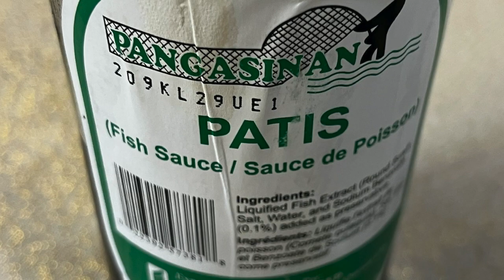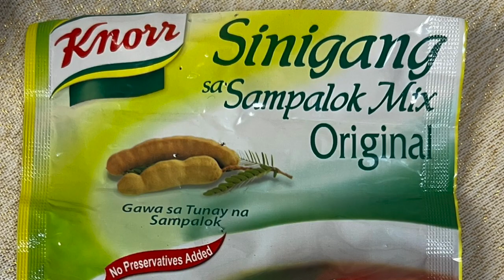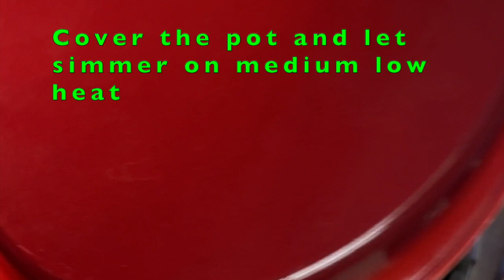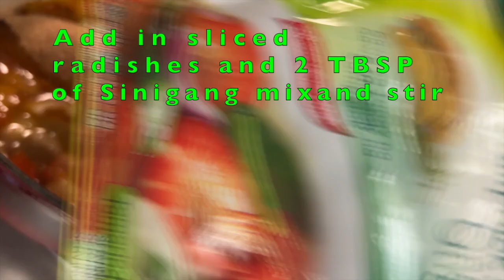SINIGANG na PAMPANO ( Filipino Dish)CHECK DESCRIPTION👇for TIPS.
Oval dutch oven
I bought mine from Carlsbad Outlet for half the price...

Silicone spatula

NOTE: Background music by Blessie Isaac…😅hahaha! Camera man? Blessie Isaac. Cook?Blessie Isaac! Whewwww! Tough job …..but fun!!!

TIPS:
You may substitute Kale, bokchoy or spinach instead of yam leaves if you can’t find it. I prefer using mustard leaves but since it’s yam leaves  I have, I’m fine with it. So it’s up to you depending on tour choice or what you already have In your fridge/pantry. You may also add Asian eggplant or runner beans (sitaw). For fish, you may use halibut, salmon or Bangus Instead of pampano.

Try not to overcook the fish….it might be better to take those off the pot and set those aside after boiling with water before adding the leaves and radish then put It back on the pot when the veggies are fully cooked then turn off the heat at once.

Green raw tamarind extract is better than sinigang mix if you have this available.

Some of you may find it unusual that I am now posting some homecooking on my Channel that usually have my music on the piano with me playing. (The background music on this video Is still one of my music videos I POSTED before). I have a daughter who's now living at her apartment and is missing my home cooked food and wishes that she could cook the same dishes at her place .plus, I have some friends and relatives who have been asking on how I cook some of our dishes at home. So I said to myself, "why not". I don't hide my recipes to anyone and I'm very much willing to share it to all. We may have different ways on how to cook some recipes and I would not mind you sharing me yours or you giving me suggestions. I will make sure that this one is not gonna be included on my Music Playlist.